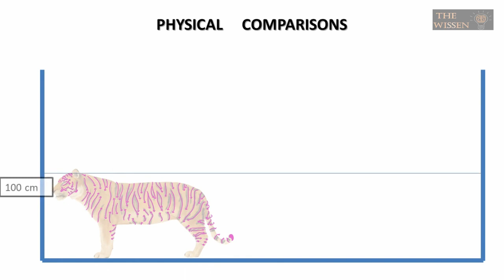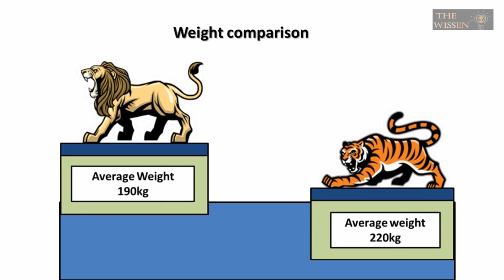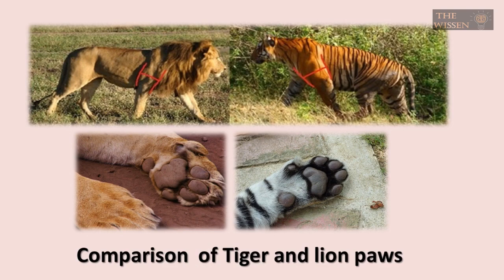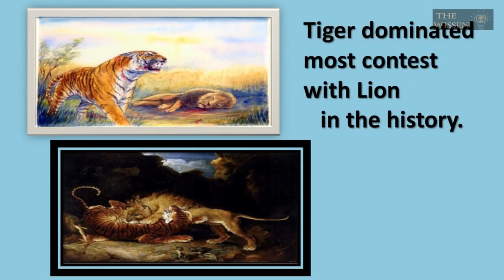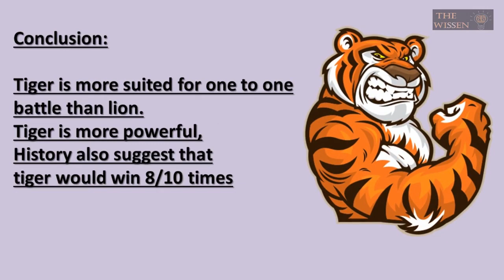tiger or lion who will win the epic battle the el classico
hey this is the Wissen. Wissen  means knowledge in German so basically this channel is the medium for me to make informative videos, analysis videos in the entertaining manner. if you like the video please subscribe the channel !

tiger and lion are the two ferocious animals in the jungle. india is the only country where both of this animals live although in different parts of India hence forming an isolation.
 battle of lion and tiger is the question followed from many years. from kings to up till now, we see various shows which displays the machine models and who is going to win.
this video is analysis of physical and also mental strength of tiger and lion and we have a winner as well. you need to watch the video to know the winner !
this video is analysis of tiger vs lion battle

this are tags -
tiger and lion fight,
who will win in tiger and lion,
why lion is called the king of jungle,
tiger kills lion,
lion kills tiger,
tiger attacks in the zoo,
lion kills man in the zoo,
lionvstigervscrocodile,
tiger vs lion real fight,
tiger vs hyena,
tiger vs crocodile,
tiger vs dog,
tiger vs anaconda,
tiger vs lion real fight national geographic,
tiger vs lion roar,
tiger vs lion who is stronger,
tiger vs lion who would win,
lion vs tiger real fight,